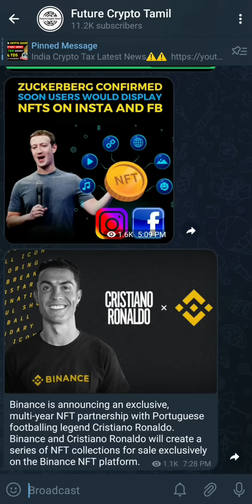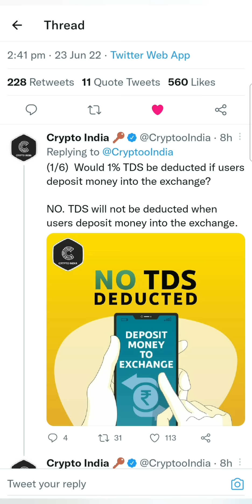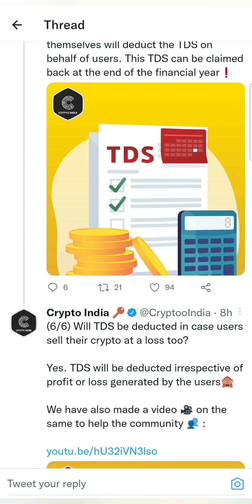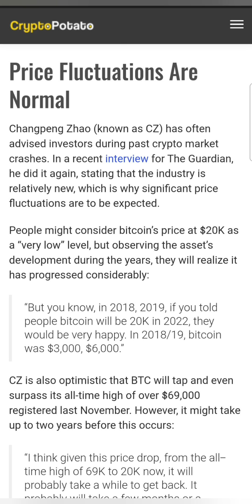Big Loss for Indian Crypto Users | TDS Tax on Foreign Exchanges? | What to do? | India Crypto News